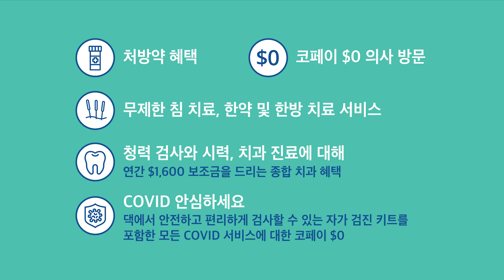Clever Care Surprise Medicare Advantage Health Plan